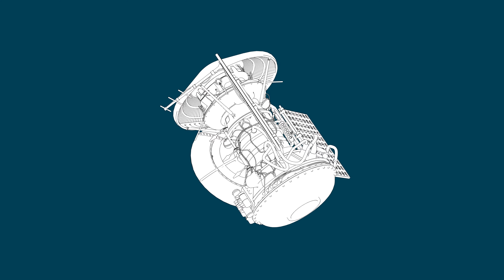UHD / 4k render of the Soviet Mars 3 probe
This edge render shows a tumbling Mars 3 probe, as sent by the Soviet Union, with music by Emerson lake And Palmer, (Romeo and Juliet, sadly also known as the theme to "The Apprentice" UK

While this was technically the first probe to soft land on Mars , it did not operate long enough to get a single complete picture.